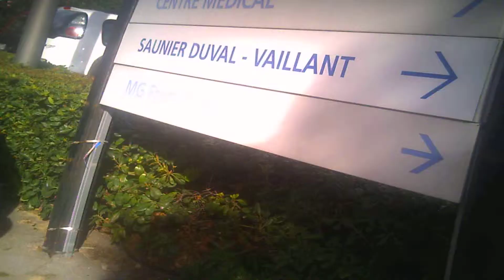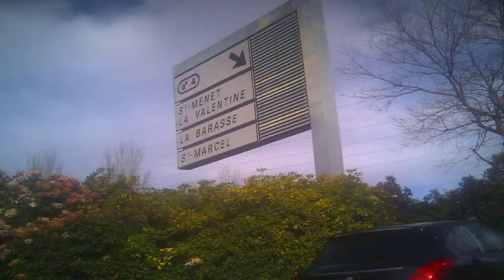Montre Caméra Espion Full HD 1920x1080 WTCH2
Les points forts de la montre caméra Full HD HDS-WTCH2

Cette magnifique montre intègre une caméra miniature haute définition Full-HD de résolution 1920X1080. Sa conception robuste anti-choc associé a sa remarquable définition en font la montre la plus evolué de sa catégorie.

La montre est équipée de 4 fonctions :

Vidéo + Son
Photo
Audio
Montre

La montre intègre une mémoire interne de 4 ou 8 Go et se connecte sur port USB vous permettant de recharger la batterie et d'accéder à vos vidéos et photos. Elle est compatible avec tous les ordinateurs (Windows, Linux, Mac).